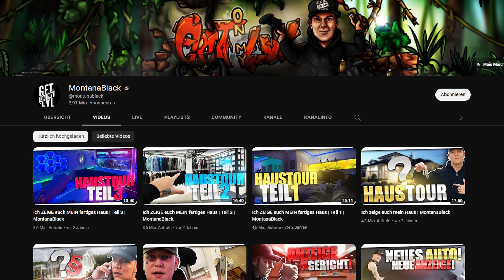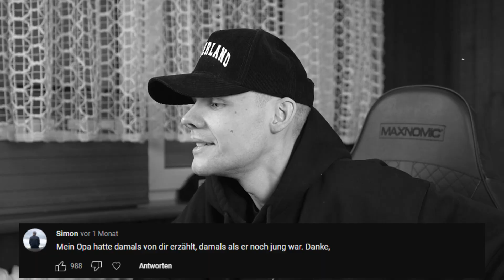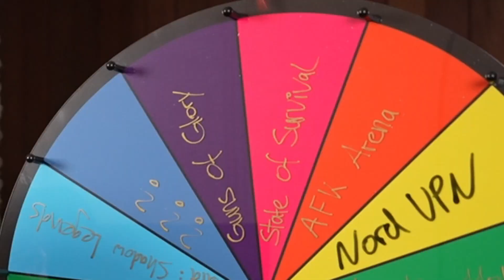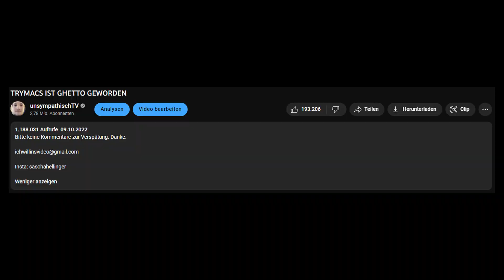VANILLA SKYBASE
(Werbung)

PS: Heute lohnt es sich nicht.

Außer man gönnt sich paar Displates neben der baba Rabattaktion von Monte Abi